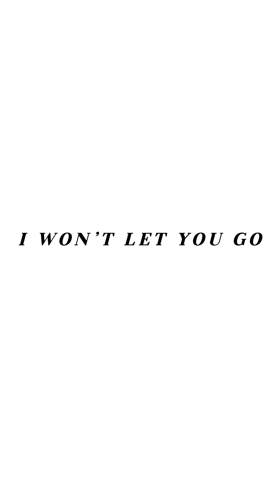GOT7 "I WON'T LET YOU GO" M/V (Vertical Ver.)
GOT7 Japan 3rd Mini Album "I WON'T LET YOU GO"
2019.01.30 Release